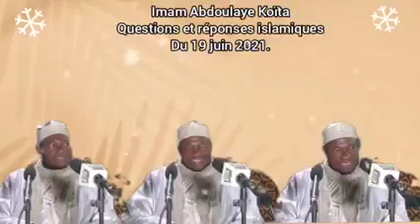Imam Abdoulaye Koïta : questions et réponses islamiques du 19 juin 2021.